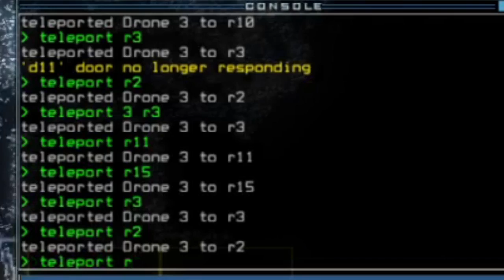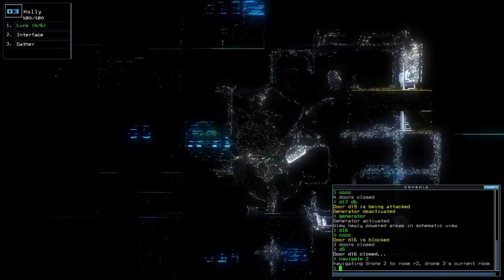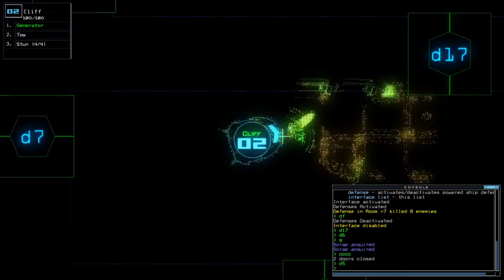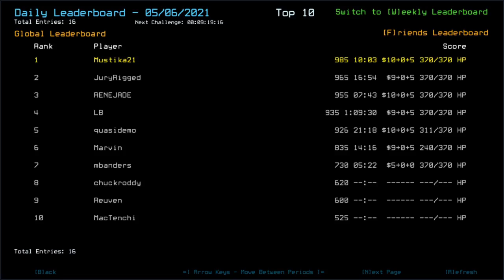Duskers Daily 6 May 2021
Feels like bouncing back from utter fall to a rise tends to be my signature.